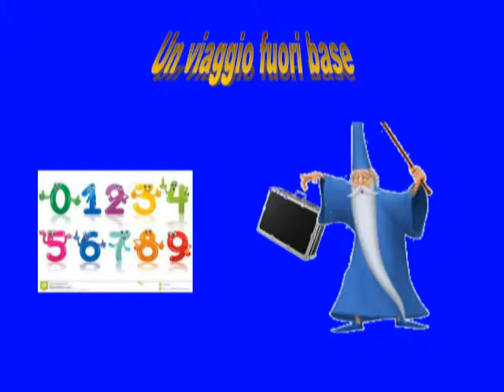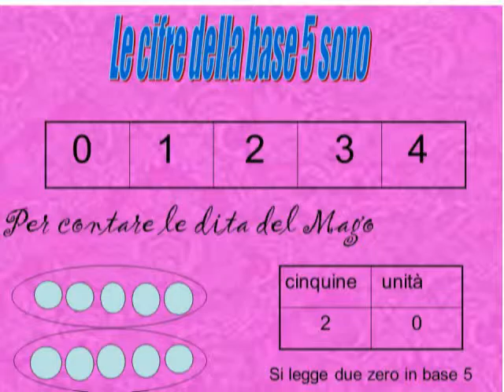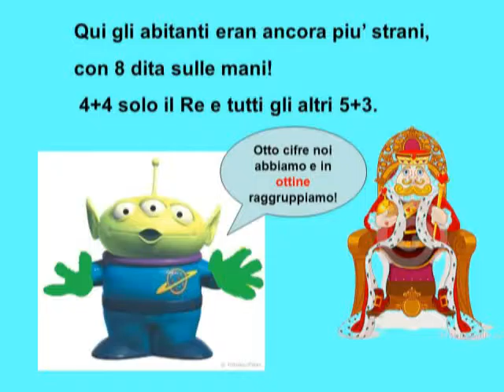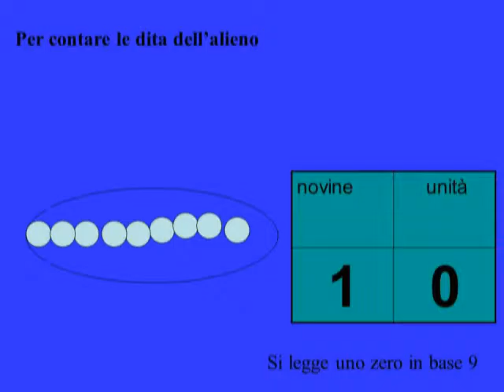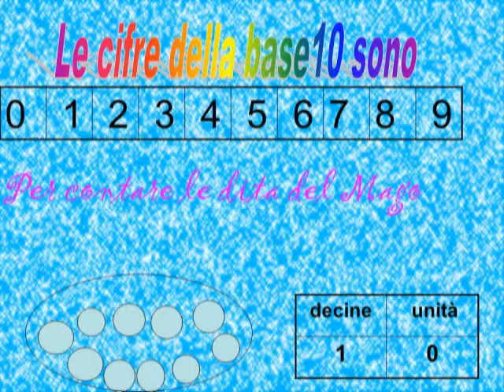Un viaggio interplanetario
Un viaggio nel mondo dei numeri con un compagno d'eccezione: il Mago dei numeri. Il Lavoro è stato realizzato in PowerPoint dagli alunni della classe III della scuola primaria a tempo pieno di Santa Rufina